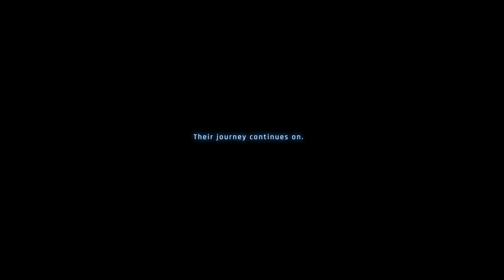Stellar Blade PS5 Walkthrough Part 13 Final Boss + Ending